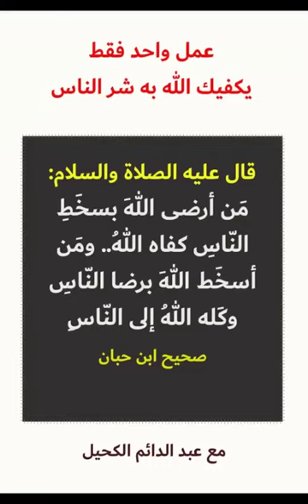حصن نفسك من شر الناس بهذا العمل